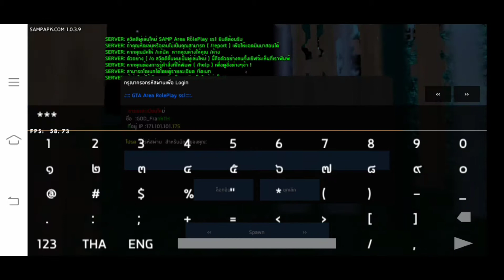Gta San online เซิฟ AREA ROLEPLAY สอนทำอาชีพ เก็บรังผึ้ง ที่ได้เงินดี 👍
📌Gta San ออน์ไลน์เชิฟเวอร์ Area Roleplay 📌
เป็นเซิฟที่พึ่งเปิดใหม่ให้ทดลองเล่นกันในวันนี้
                                                                         ระบบน่าเล่นไม่เบื่อ และเชิฟจะเปิดให้บริการเร็ว  ภาพในตังเกมทุกคน จะรับบาทตัวละคร เหมือนในชีวิตจริง ✌️❤️
                            ลิ้งดาว์โหลดตัวเกม
 Apk เวอร์ชั่น 1.0.3.8 (ตัวเต็ม)📢

Apk เวอร์ชั่น 1.0.3.8 (ตัวไลน์)📢

Apk เวอร์ชั่น 1.0.3.9 (ตัวเต็ม)

Apk เวอร์ชั่น 1.0.3.9 (ตัวไลน์)

ลิ้ง SAMP DATA V2.0 (ตัวเต็ม)📢

ลิ้งSAMP DATA V 3.0 (ตัวไลน์)📢

ลิ้งOBB สำหรับคนที่โหลดตัวเต็ม⛺
ติดต่อแอดมิน และสอบถามแอดมินได้ที่นี้นะครับ📞
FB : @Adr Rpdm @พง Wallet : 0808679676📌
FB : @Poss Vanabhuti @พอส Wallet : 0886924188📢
FB : @Pectkla Nuchat @กล้า Wallet : 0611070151📌
FB : @นายกอล์ฟ แคปซูล @กอล์ฟ Wallet : 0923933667📌
ระบบบัคเจอบัคต่าง ติดต่อแอดมินเฟสนี้เท่านั้น📢📢

ติดต่อแอดมินเพิ่มเติมได้ที่
แอดมิน ตั้ม 📞